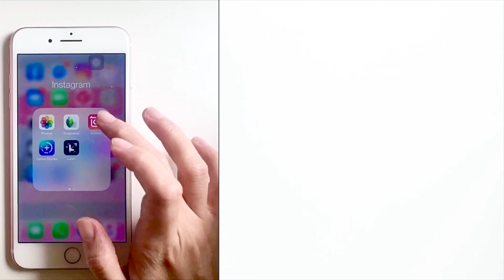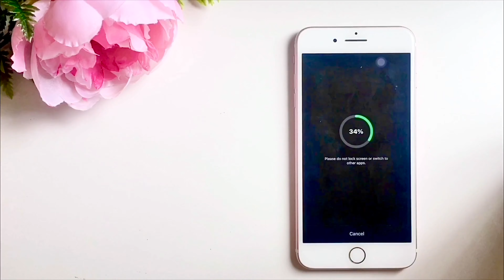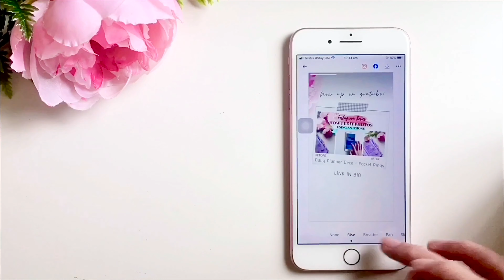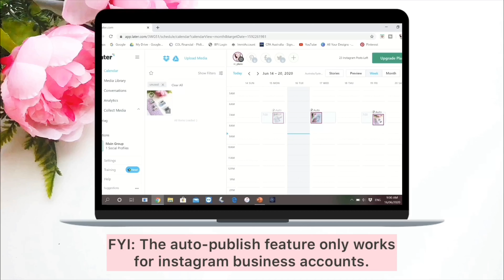APPS I USE FOR INSTAGRAM | CREATE, EDIT, SCHEDULE INSTAGRAM POST FOR AUTOPOSTING + ADD FANCY FONTS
Sharing the apps and i use for instagram to create, edit and schedule my posts, stories and IGTV. Yep, I batch create my post for a week and schedule them for auto-posting the following week.

🎀MUSIC